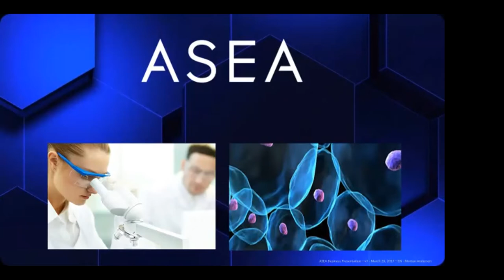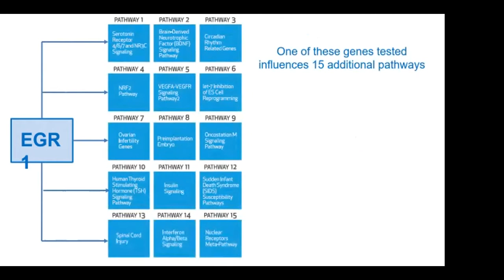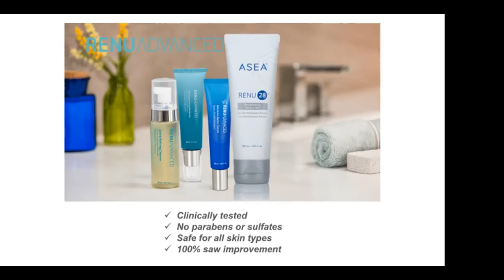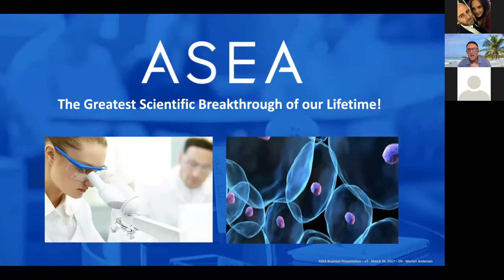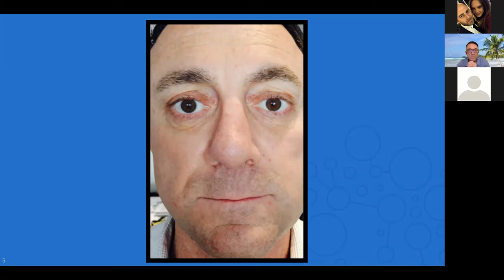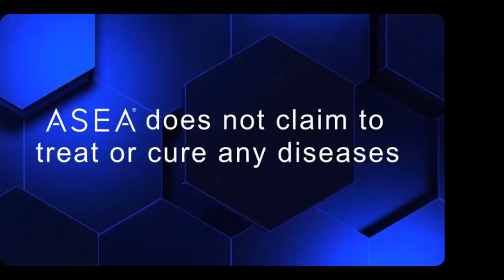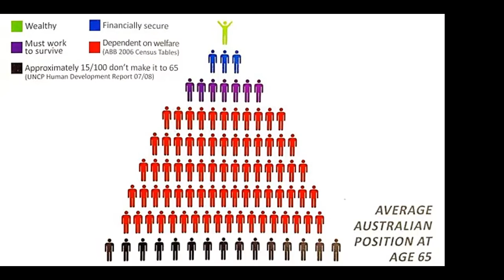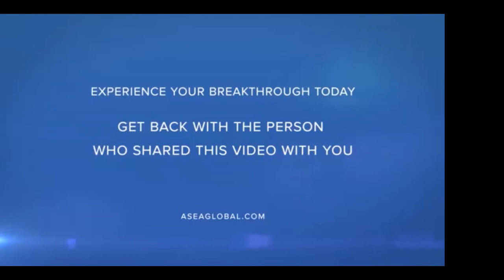Discover Redox with Maria, Dan and Stevie